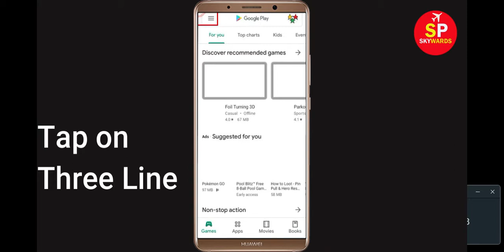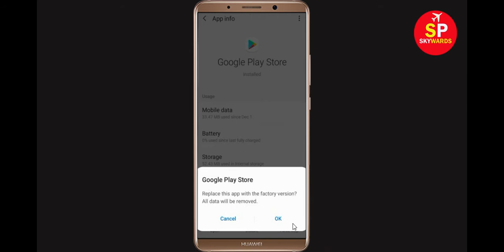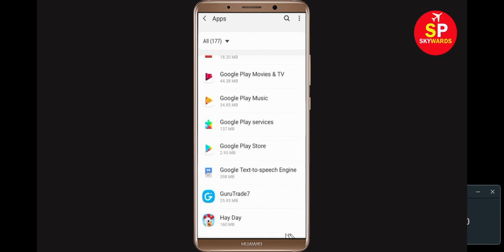How To Fix Can't Install Poweramp Music Player Error On Google Play Store Android & Ios Mobile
In this video tutorial, i will show you How To Fix Can't Install Poweramp Music Player App Error On Google Play Store Android & Ios Mobile Phone. If you are facing same problem in your android phone it will help you to get rid of this problem. So, Lets Start to Fix Poweramp Music Player App downloading problem solutions.